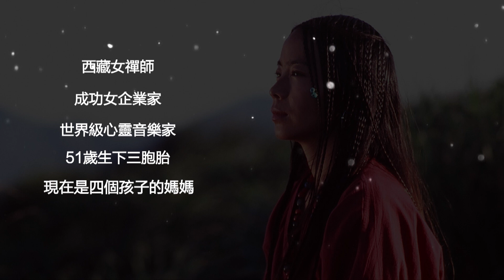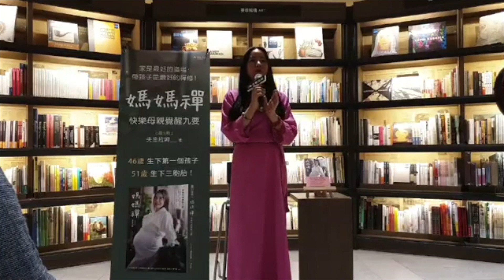快乐母亲觉醒九要－Yangjin Lamu 央金拉姆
我的故事有人说像个英雄妈妈的故事，看完了该怎么办？我下一步怎么做？我也是思考了这九个方面，提供给大家参考，书里写的很细，今天就没办法展开了。

在书里，为了方便准妈妈练习，我将好宝宝分成「健康、优秀、菩萨」三类，然后将自己在备孕和怀孕期间运用的方法，总结成九个「增加生出好孩子机率」的要点。

任何妈妈都想要一个健康的小孩，父母亲健康这是很重要的，尤其是妈妈自己的身体健康。我就是坚决不会熬夜，吃的也很清淡，我也不喝茶，不喝咖啡，不喝酒，外卖我也不吃，都自己做清淡的，两次怀孕我都是这样做，我认为这是最基本的。

妈妈的心情也是非常重要的，妈妈们心情一定要很放松。

三宝来了以后，我住了18天的医院，因为他们是早产儿，其中两个住保温箱，我每天往新生儿的加护病房要跑两趟，看到好多小孩，不是多胞胎早产，而是单胞胎早产，还有很多是生病的，我感到很震撼很惊讶。

好多爸爸妈妈每天来看孩子，看到父、母亲都是健康，为什么生出了孩子不健康？我觉得其中一个原因，是胎教的时候，妈妈太多恐惧焦虑，熬夜，甚至吃的不健康，所以孩子在胎教里面，会感到很紧张，如果在充满忧郁恐惧的能量磁场里，孩子就有可能生不好。

像我的三胞胎，32周生的，我的小女儿才一千五百克，相当小，小小的头都没有我的拳头大。出生大概一周之后，医生说让我去做袋鼠妈妈，就是躲在一个角落里，把小孩放在你的胸部。你的心脏贴贴着小孩，小孩脱光衣服，让你的身体和小孩的身体连接在一起。

主治医生说，做袋鼠妈妈对孩子的神经发展帮助非常的大。我相信连医生都是这样的观点，说明心理健康是非常重要，所以妈妈们内心不要焦虑。

第二类怎样生优秀的宝宝呢？身心安住、烦恼比较少的父母，会比较容易吸引到天性乐观快乐的宝宝，同样的能量会互相吸引。所以父母首先要能够做到让自己生活在平静喜乐的状态中。

同时也要累积福报，我们中华传统文化中，自古就常念，有福报的父母会带来有福气的孩子，积德行善会增加自己的福报。一般人觉得福报就是做好事，其实不完全是这样，最主要的是心态的转变，是发自真心的照顾帮助别人，心态越来越光明、喜悦。而不是像有的人觉得自己福报不够，像完成任务一样去捐钱，内心里其实是自私的为自己想要得到更多的好处，反而越来越狭隘，显然这不是累积福报真正的意义。

第三类我们说的菩萨宝宝是什么意思？其实就是具有菩提心，心怀宽广，这一生不只是为了自己活，未来能够利益照顾他人的小孩。能够生出这样的宝宝，除了父母非常善良、平静、清净、正面、光明、充满正能量，最重要的是具有共同的心愿，并且在行愿。

针对这三类宝宝，我写了九个总结的要点，大家可以书里看到，我写的很细。谢谢大家。